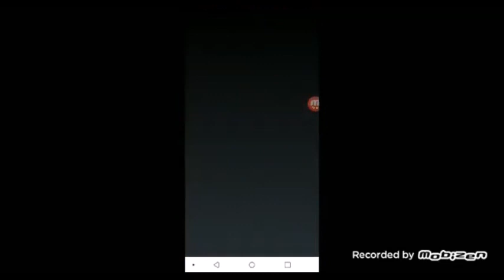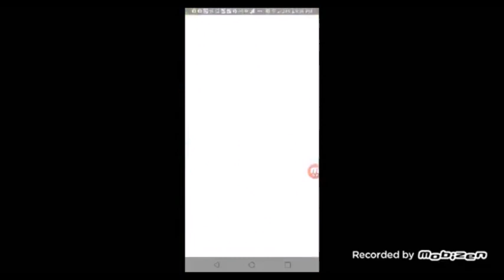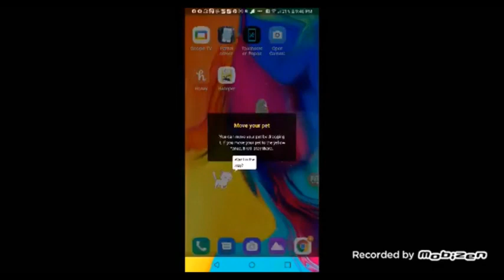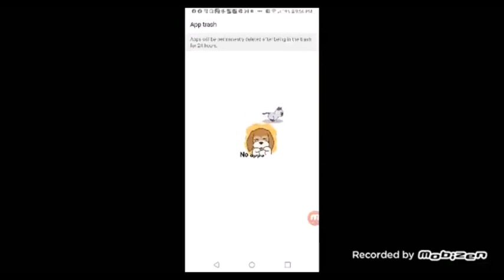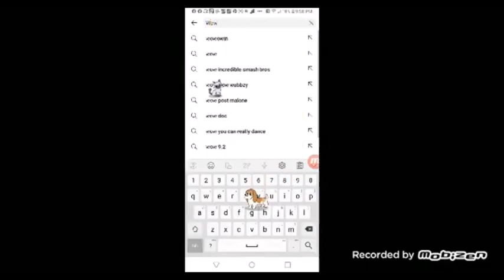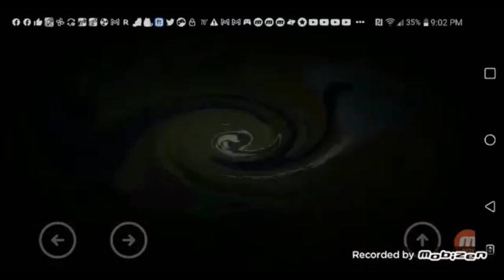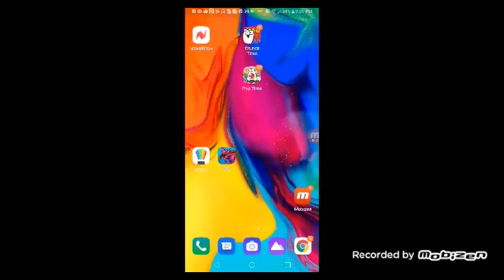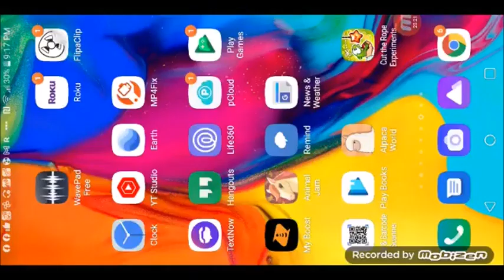1 6 22 3